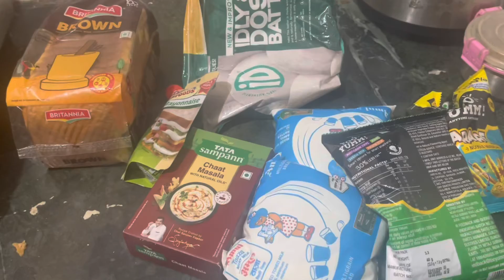Twin Telepathy Challange Kare ? Inspire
Humne Socha Tha Twin Telepathy try krte hain but Socha kuch or hua Kuch 😤.